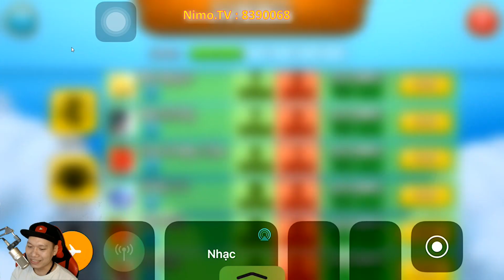HNT Đại Chiến AE Fan Dragon City Food Dragon High Marauder Dragon City Game Nông Trại Rồng HNT Cha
Dragon City # Siêu Nhân Đỏ 1 Sao Rồng Huyền Thoại Dragon City HNT chơi game Nông Trại Rồng HNT Chan

🍄Mua ních giá rẻ tại : ...
🍄Lịch Live Stream Khoảng  Tối 19h - 21h  !!!

Facbook
☞ Xem thêm các video ở đây: